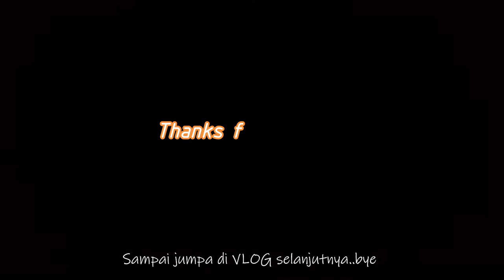ASMR Daily vlog (cooking fettucini with spaghetti, eating granola, strawberry milk)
Hi semuanya,
perkenalkan aku Juona :)
Bagaimana kabar kalian?
Aku membuat video vlog ASMR harian untuk tontonan santai aja.
Rutinitas harian sebagai ibu rumah tangga dengan 3 anak.
Video kali ini aku membuat fettucini menggunakan spaghetti,
lalu membuat granola cantik dan susu strawberry.